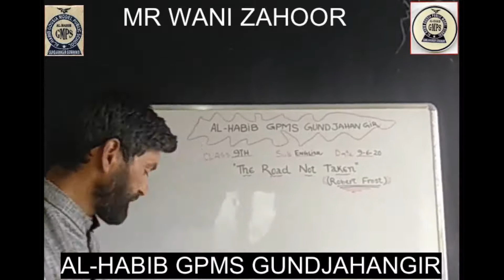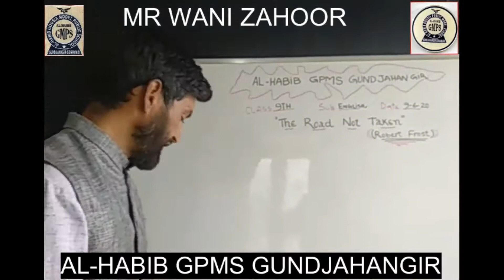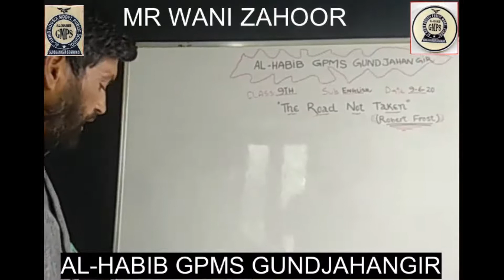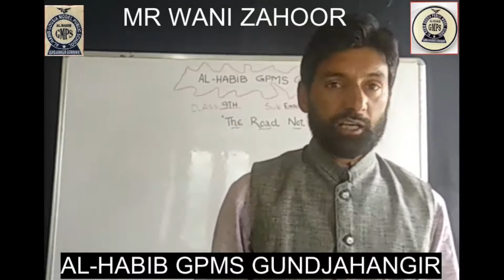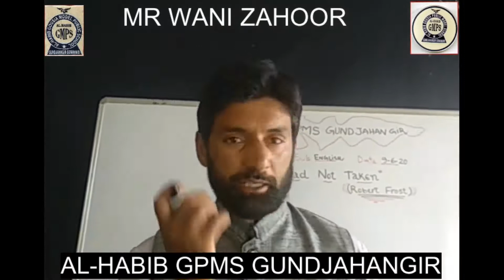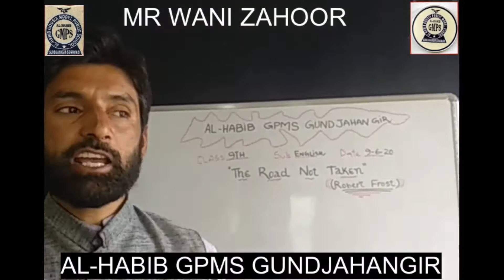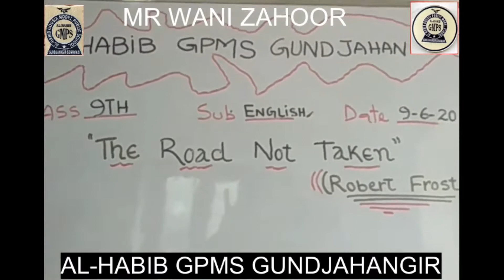9th English - The Road not Taken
By Mr Wani Zahoor Ahmad